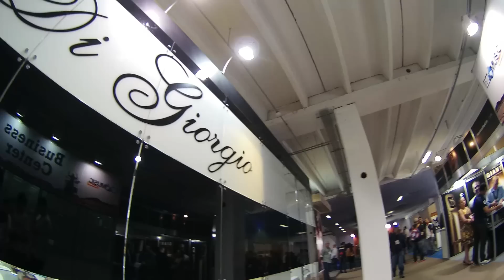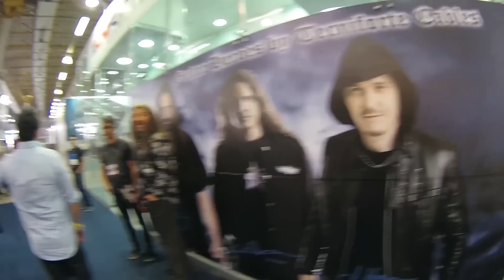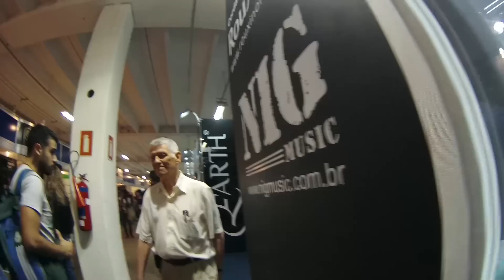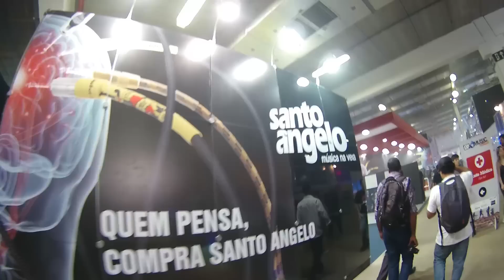Expomusic 2015 - Tour pelo Evento: 2º Dia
Galera, eu tinha acabado de receber a camera Zoom Q8 e a bateria estava com pouca carga e so deu pra filmar essa parte. Mas farei a Parte 02 com um giro completo blz?